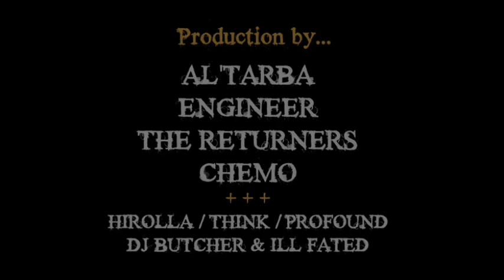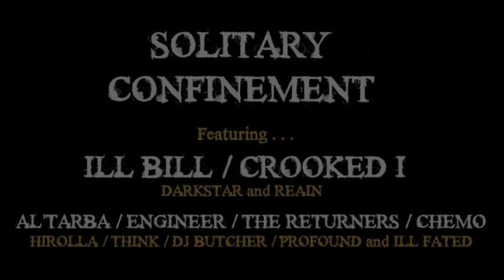Rhyme Asylum - Straight Jacket Immortals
Produced By: Chemo

Taken from "Solitary Confinement" [2010]

01.    Solitary Confinement
02.    For the Hate
03.    This is Where
04.    Divine Right of Kings
05.    Next Level
06.    Event Horizon feat. Crooked I
07.    Axe of Violence
08.    I Know
09.    Strange Deranged feat. Reain
10.    The N Word
11.    The Art of Raw
12.    Returmination
13.    Who Goes There
14.    Dont Wanna Be
15.    Straight Jacket Immortals
16.    Broken Window
17.    Open Mic Surgery feat. DarkStar & Ill Bill
18.    Life Support